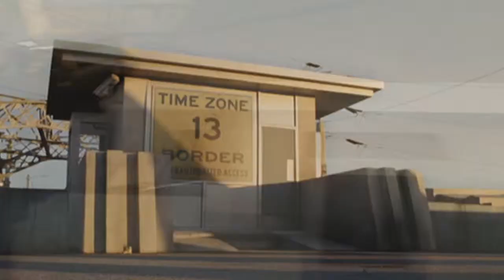♥ Raymond Leon (german) ♥